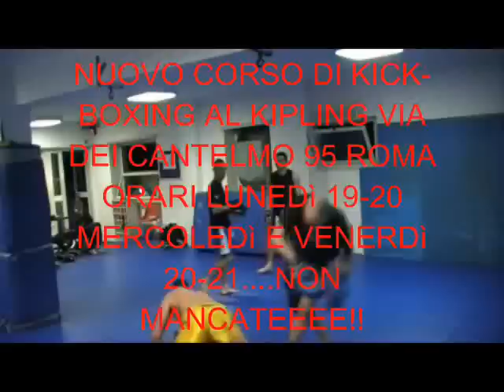Nuovo corso di KICK-BOXING al KIPLING via cantelmo 95 Roma.wmv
Nuovo corso del Maestro Gianni Ferrari al kipling via dei cantelmo 95 Roma il lunedì ore 19-20 mercoledì e venerdì ore 20-21 per info